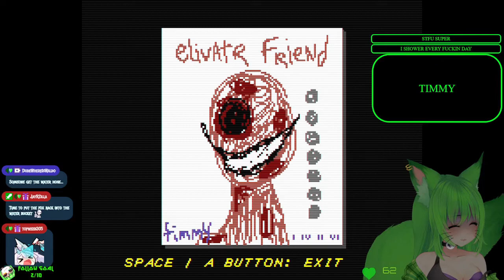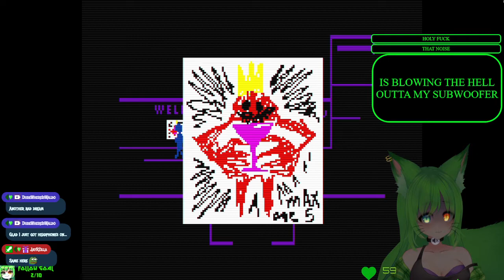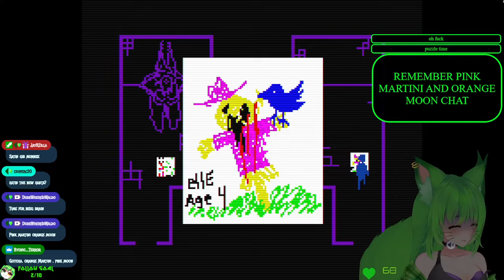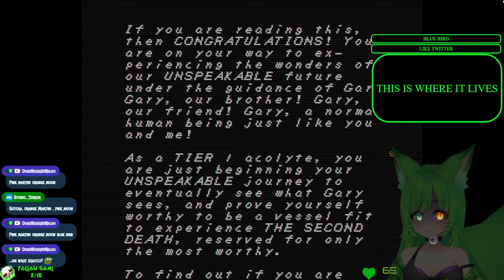REE FOX PLAYS FAITH (MUTE STREAMER)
THIS VOD IS FROM Oct 27 2022

🎬 CHAPTERS
00:00:00 Faith